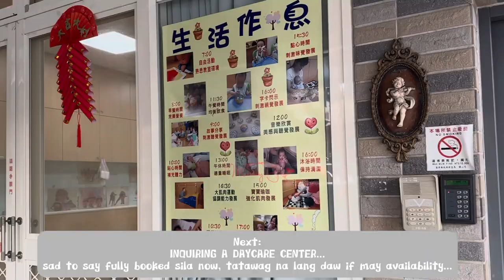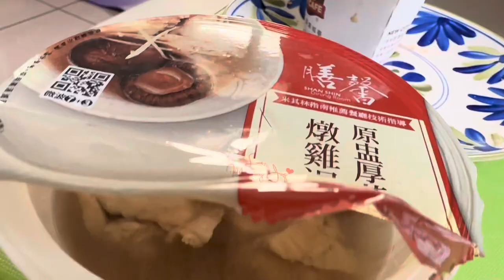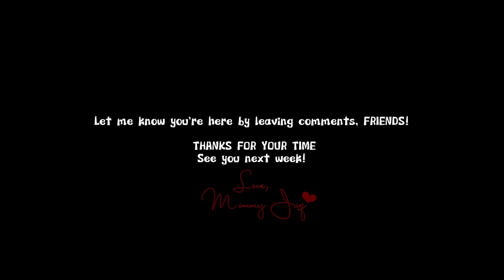ENROLLED FOR MANDARIN LESSONS | DAYCARE CENTER SEARCH | PRACTICE RIDING SCOOTER *again | BIBLE STUDY